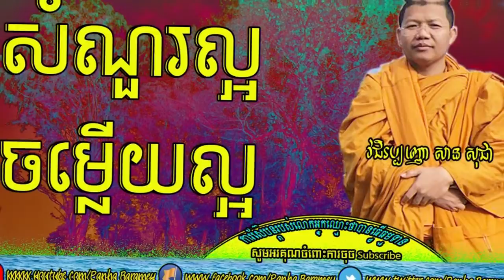Good Questions And Answers - San Sochea 2019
Collected good questions and good answers of Venerable San Sochea. He is a clever monk in Buddhism Cambodia.